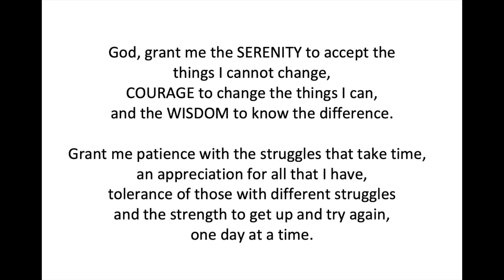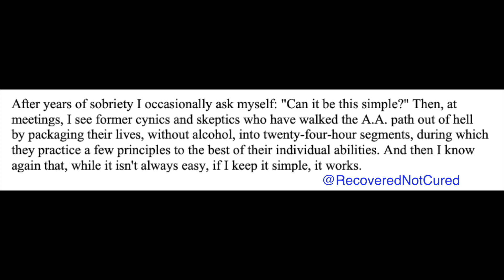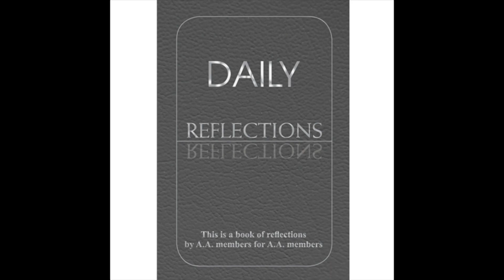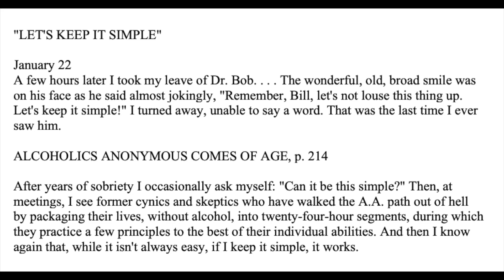Daily Reflections Meditation Book – January 22 – Alcoholics Anonymous - Read Along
January 22 – Daily Reflections – Alcoholics Anonymous

January 22
A few hours later I took my leave of Dr. Bob. . . . The wonderful, old, broad smile was on his face as he said almost jokingly, "Remember, Bill, let's not louse this thing up. Let's keep it simple!" I turned away, unable to say a word. That was the last time I ever saw him.

ALCOHOLICS ANONYMOUS COMES OF AGE, p. 214

After years of sobriety I occasionally ask myself: "Can it be this simple?" Then, at meetings, I see former cynics and skeptics who have walked the A.A. path out of hell by packaging their lives, without alcohol, into twenty-four hour segments, during which they practice a few principles to the best of their individual abilities. And then I know again that, while it isn't always easy, if I keep it simple, it works.